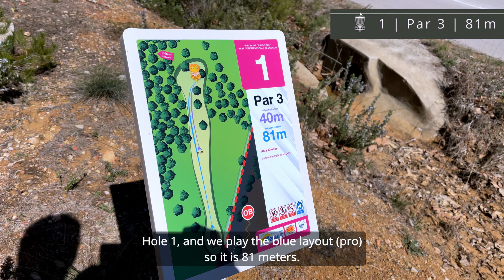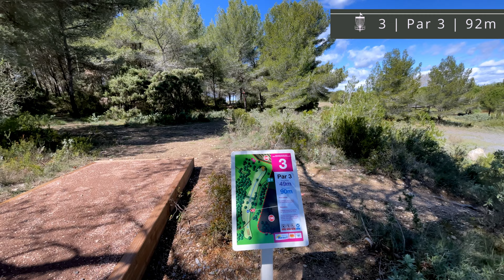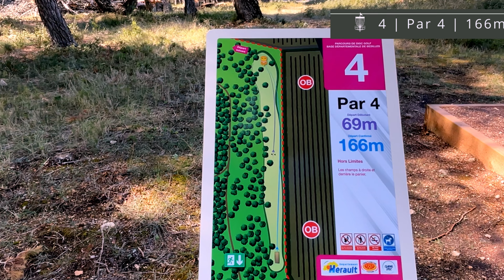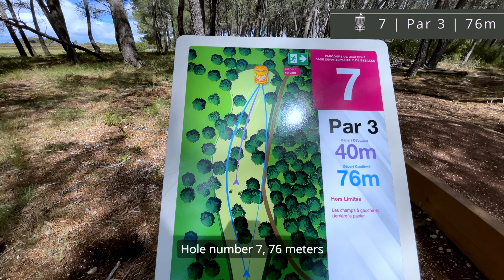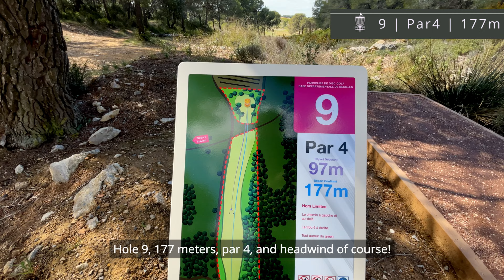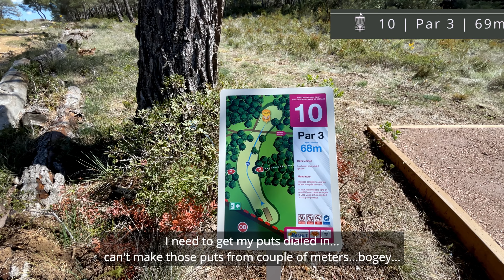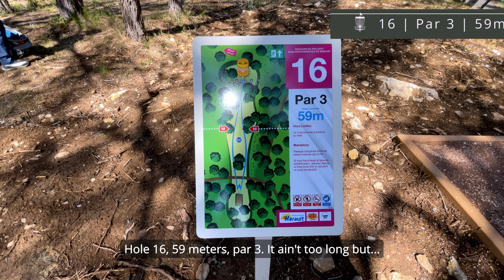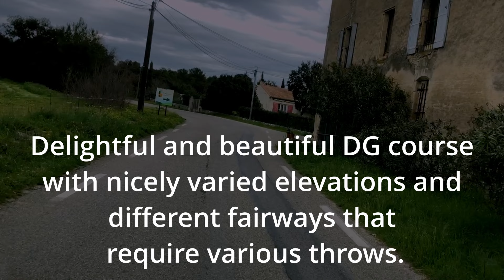Exploring Epic Disc Golf Courses In France! Mini Tour Adventure Part 1 - BESSILLES???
Driving back to Finland and of course we wanted to check out some DG courses on the way! First stop was in southern France - really beautiful place called Bessilles. In the meanwhile - check out our previous videos about disc golf and travelling in our motorhome around southern Europe!
Takaisin Suomeen ajaessamme halusimme tietysti poiketa muutamalla frisbeegolfradalla matkan varrella! Ensimmäinen pysäkki oli Etelä-Ranskassa - todella kaunis paikka nimeltään Bessilles. Muista painaa tilaa-painiketta, jotta et missaa seuraavia osia! Sillä välin - käy katsomassa aiemmat videomme frisbeegolfista ja matkustamisesta asuntoautollamme Etelä-Euroopassa!

And of course huge thanks to everyone who helped us to kickstart our adventure! Isot kiitokset teille jotka autoitte matkamme alkuun!

0:00 Intro

***  Muista tilata kanava ettei matka lopu kesken!!!